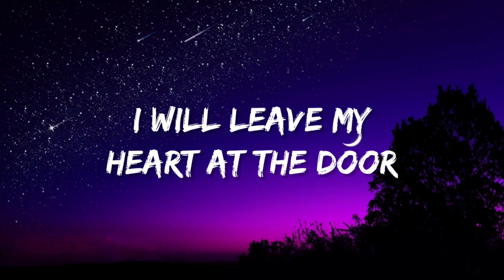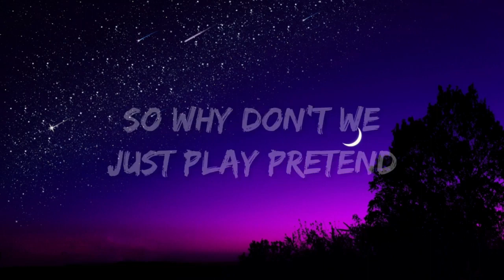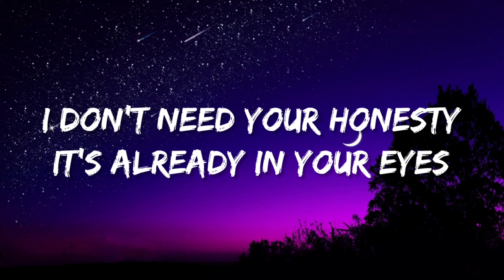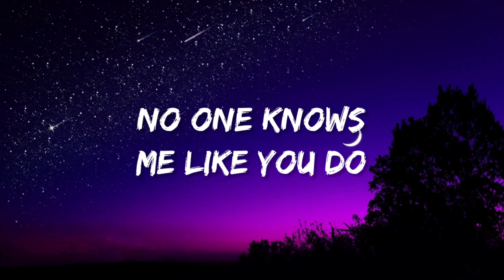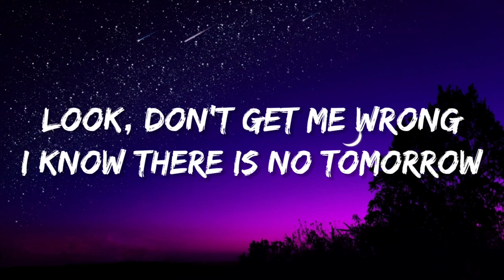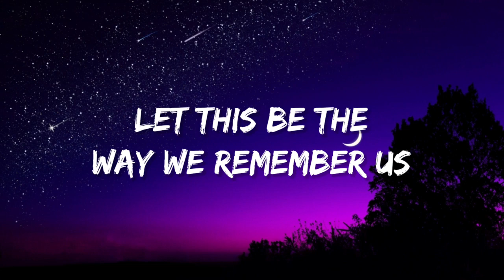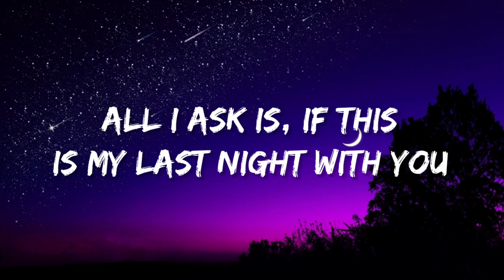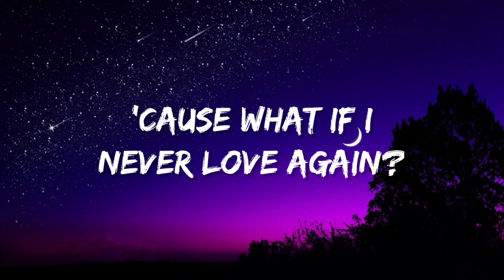Adele - All I ask (Lyrics)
🔔🔔Turn on Your Notification so You don't miss any of my videos :)))

🎙Lyrics of All I Ask by Adele
[Verse 1]
Like we're not scared of what is coming next

[Chorus]
Take me by the hand while we do
What lovers do

[Verse 2]
And since you're the only one that mattered

[Bridge]
I don't want to be cruel or vicious

[Chorus]
What lovers do
💿 VazeMuzz :
💬 Add me as a friend on discord : VazeMuzz#6082
⚠️I HAVE NO COPYRIGHTS IN THE SONGS AND BACKGROUND IN THIS VIDEO. SO, IF YOU OWN THE SONG AND BACKGROUND COPYRIGHT IN THIS VIDEO, DON'T HESISTATE TO TELL ME, I WILL DELETE THE VIDEO IMMEDIATELY. THANK YOU ^^